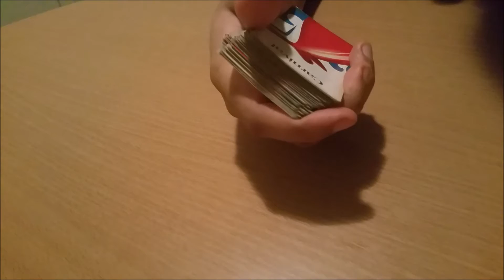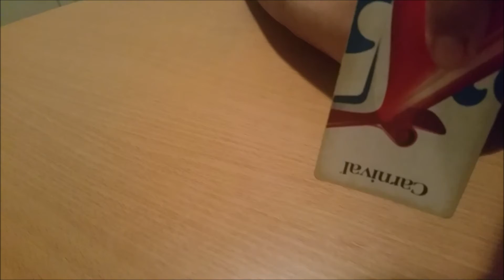$100 (Magic) Bet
Hi, my name is Greg. Not a single lift but a...